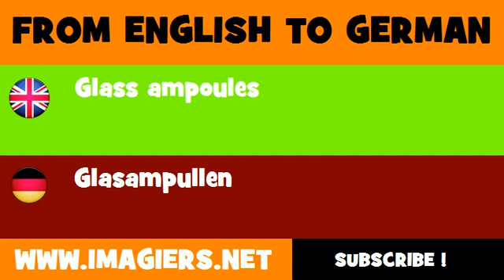DEUTSCH ENGLISCH = Glasampullen